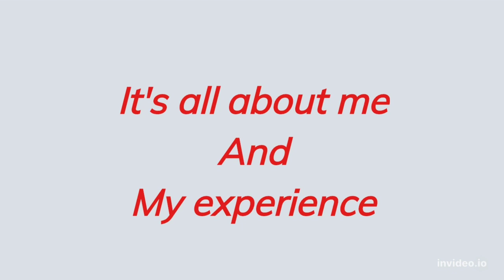P A T H A A N || Week End || Movie Review || Part 3 || FAzAL ANsARI vLoGs